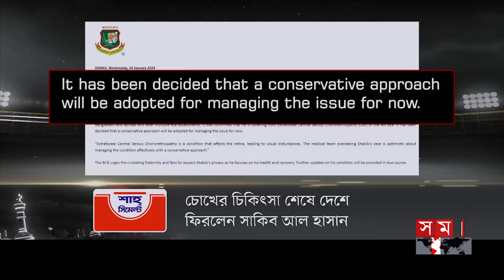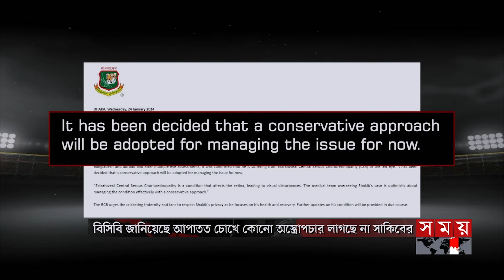খেলার সময় | রাত ১২টা | ২৫ জানুয়ারি ২০২৪ | Somoy TV Sports Bulletin 12am | Latest Sports News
* ফুটবল ও হকির নীতি নির্ধারকদের সঙ্গে নাজমুল হাসান পাপনের বৈঠক। দেশের শীর্ষস্থানীয় দুই ফেডারেশনকে দিকনির্দেশনা দিলেন নতুন যুব ও ক্রীড়ামন্ত্রী।

* মেয়াদ শেষ হওয়ার আগেই বিসিবি সভাপতির দায়িত্ব ছাড়বেন কি না, সিদ্ধান্ত আইসিসি বৈঠকের পর  জানালেন পাপন। হুট করে নয়, ভেবেচিন্তে নেবেন সিদ্ধান্ত।

* বিপিএলের বাকি অংশে অনিশ্চিত সাকিব আল হাসান। চোখের চিকিৎসা শেষে ২৬ জানুয়ারি ফিরবেন ঢাকায়। আরও দুই পরীক্ষার ওপর নির্ভর করবে টাইগার ক্যাপ্টেনের মাঠে নামা।

* আশরাফুলের কটাক্ষের পরও মাশরাফীর ওপরই পূর্ণ আস্থা সিলেট স্ট্রাইকার্সের। জয় দিয়ে ঢাকা পর্ব শেষ করতে পারায় স্বস্তি কুমিল্লা ভিক্টোরিয়ান্সের।

Somoy TV: t.ly/Se1z
Somoy TV Bulletin: t.ly/iqIq
Somoy Entertainment: t.ly/3dWC
Somoy Sports: t.ly/iASp
SOMOY TV ISLAMIC: t.ly/zU6a

Somoynews.tv: t.ly/Y7ab
খেলার সময়: t.ly/xJ5H
সময়ের গল্প: t.ly/EW3M
এ সময়ের বাণিজ্য : t.ly/m3ir

Groups:
Somoy TV (Official)✅: t.ly/ajiO
Somoy Entertainment✅: t.ly/8CLh
Somoy Business✅: t.ly/4xaJ